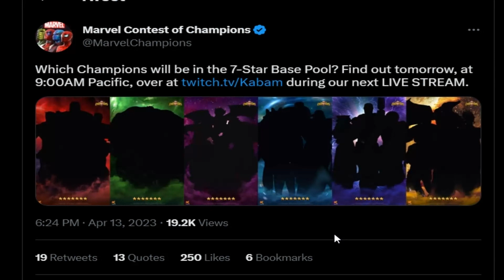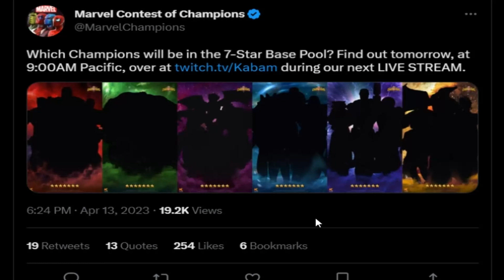7 Star Crystal Pool Teaser! | Marvel Contest of Champions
Teaser for the upcoming 7 star crystal pool! What do you think about the possible options?